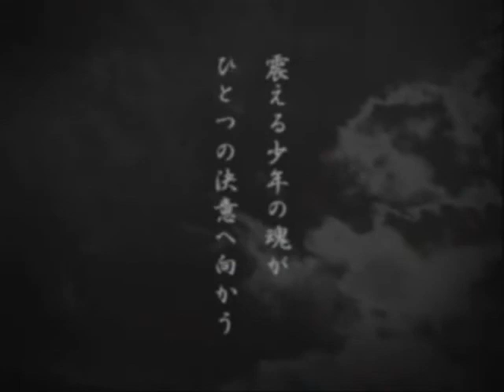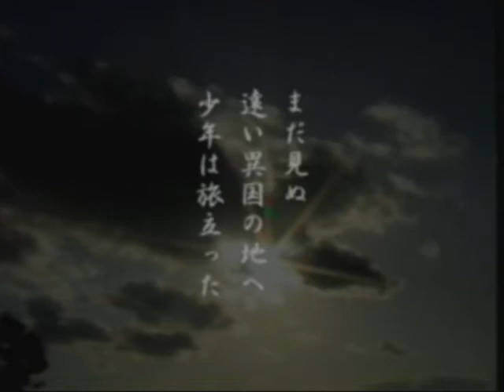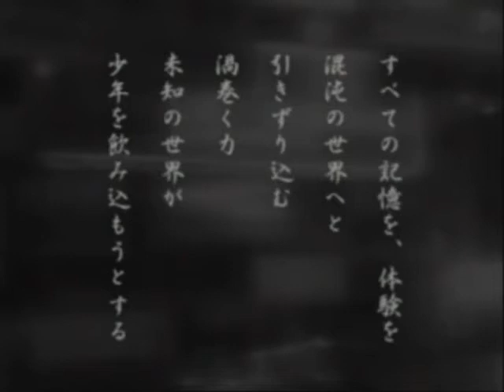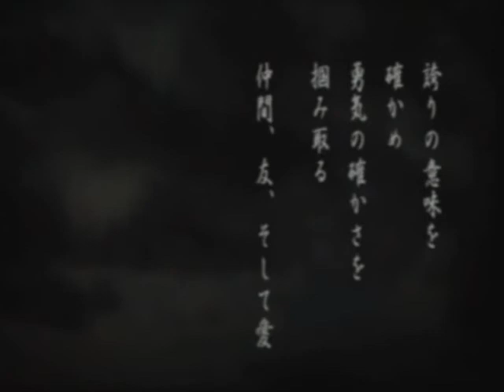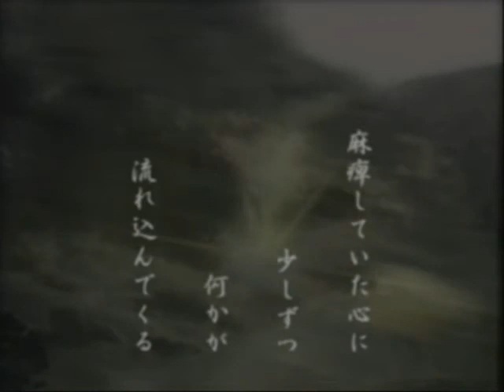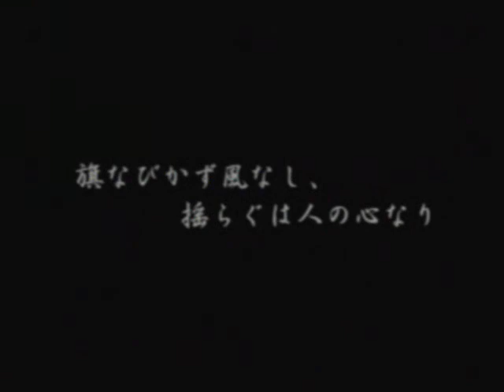Project Berkley Full Video: Part 3